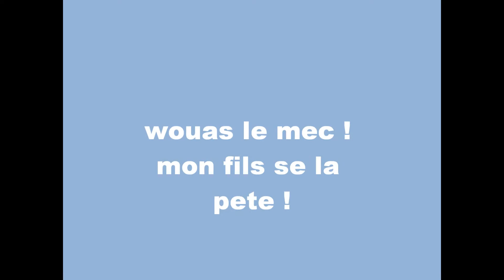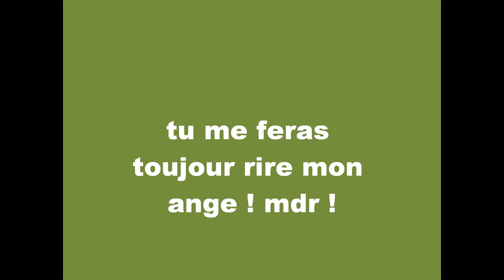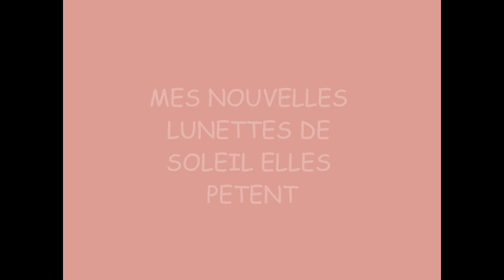JOURNEE A BERCK 11 AVRIL 2010